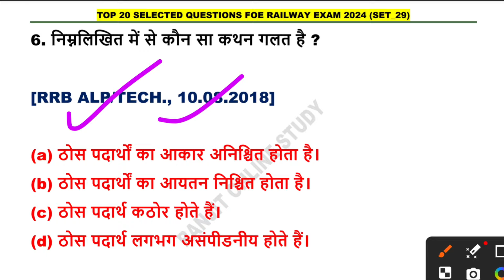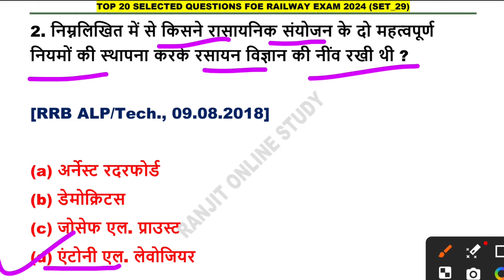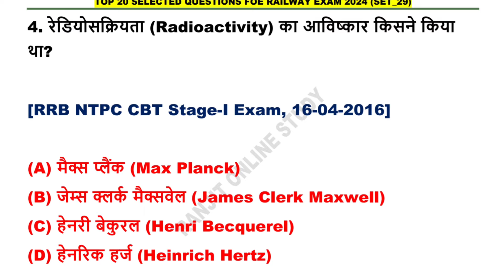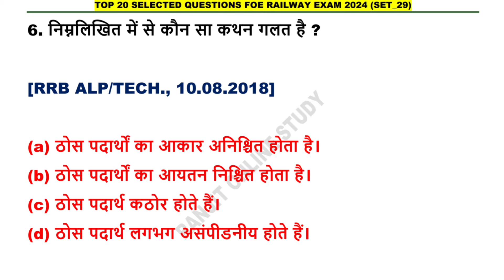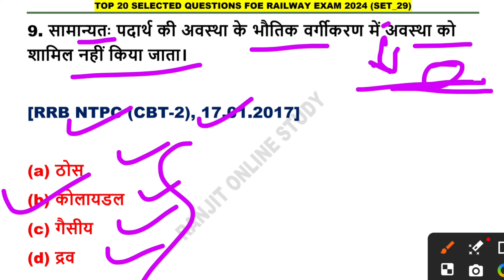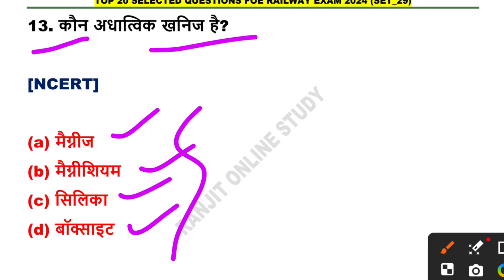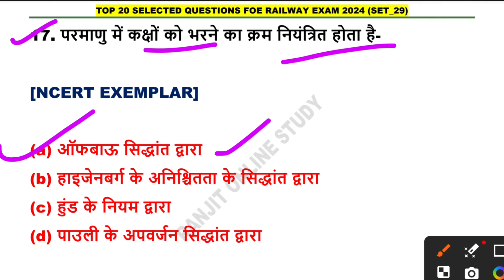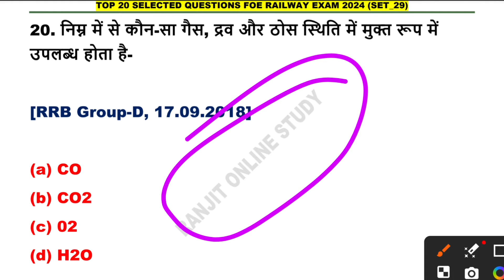🔥Railway Technician Practice Set 2024 |Railway Previous Year Question Paper |RRB Tech Mock Test 2024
🔥🚀RRB Technician Practice Set 2024 | Railway Previous Year Question Paper | RRB Tech Mock Test 2024

1. Railway Previous Year Questions
2. Railway Practice Set 2024
3. Railway Technician Practice Set 2024
4. RRB Technician Practice Set
5. Railway Alp Technician Practice Set 2024
6. Railway Exam Preparation
7. RRB Exam Preparation 2024
8. Railway Technician Previous Year Solved Paper
9. Railway Technician Mock Test
10. Railway Technician Live Class 2024
11. Science Practice Set For Railway 2024 Exams
12. Science Practice Set For Technician 2024
13. Railway Science Practice Set 2024
14. Railway Exam 2024
15. Top 20 Questions For Railway Exam 2024
16. Railway Previous Year Science Question
17. RRB Technician Pyq
18. RRB Technician 2024
19. Railway Practice Set For Alp Technician Exam
20. Railway RPF Previous Year Question
21. Railway RPF Practice Set 2024
22. Railway Rpf Practice Set
23. Railway RPF Constable Practice Set 2024
24. Railway RPF Constable Previous Year Question
25. Railway Exam Preparation Idea
26. Railway Technician Preparation 2024
27. Railway Technician Science Practice Set 2024
28. Railway Alp Technician Previous year Question
29. RRB Alp Technician Practice Set 2024
30. RRB Technician 2024 Science Practice Set
31. RRB Technician 2024 Practice Set
32. RRB Alp Technician Practice Set
33. RRB Technician Mock Test
34. RRB Technician Mock Test 2024
35. RRB Technician Live Classes
36. RRB Alp Technician Science Practice Set 2024
37. RRB Technician 2024 Practice Set
38. Railway Exam Practice Set 2024
39. Railway New Vacancy 2024
40. RPF Constable Practice Set 2024
41. RPF Constable PYQ
42. RPF Constable Last Year Solved Paper
43. RPF Constable & SI Preparation Trick
44. Railway Group D New Vacancy
45. Railway Group D New Vacancy 2024
46. Railway Group D Practice Set 2024
47. Group D Practice Set
48. RRB Group D strategy
49. RRB Ntpc Practice Set 2024
50. Railway NTPC New Vacancy 2024
51. Railway Exam Preparation Practice Set 2024
52. Railway GS Practice Set 2024
53. Railway Alp Technician RPF Group D & NTPC Practice Set
54. Railway Exam Preparation In 2024
55. Railway RRB New Vacancy 2024